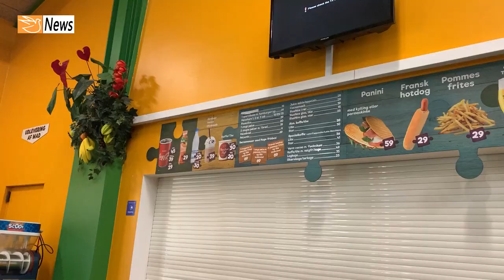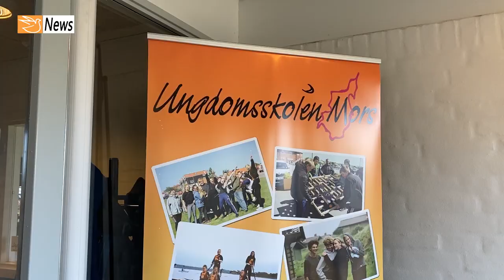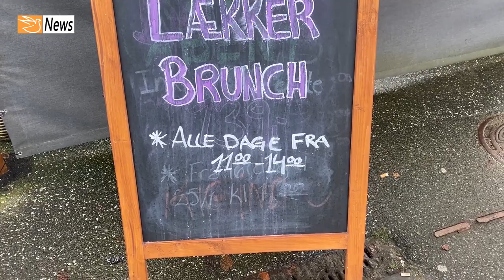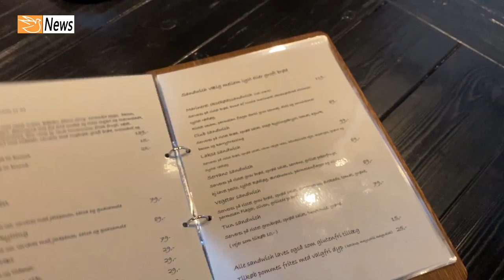Due News 2020 - 8.A